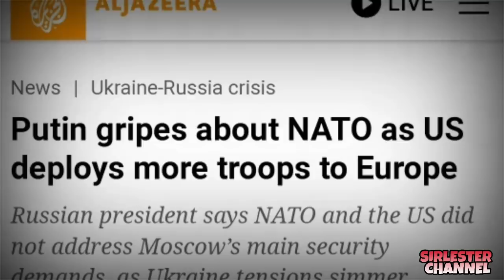LAGOT NA! AYAW Pumayag Ng United States Sa Demand Ng Russia | sirlester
Para sa iba pang  kaalaaman story, Just check my Channel. 😍

Related Channel:
JP Amazing stories
Kaalaman
Clark TV
Kaalaman Story
makitrip
terong explained
ser alainee